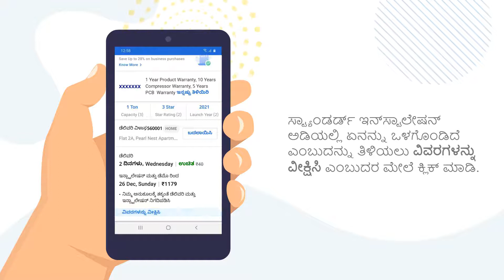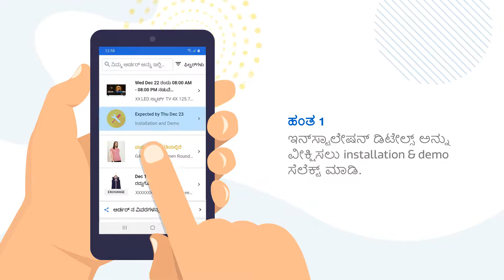ಅನುಸ್ಥಾಪನ ಮತ್ತು ಡೆಮೊ ಪ್ರಕ್ರಿಯೆಯನ್ನು ತಿಳಿಯಿರಿ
ಫ್ಲಿಪ್‌ಕಾರ್ಟ್‌ನಲ್ಲಿ ಖರೀದಿಸಿದ ಸೂಕ್ತವಾದ ಉತ್ಪನ್ನಗಳ ಸ್ಥಾಪನೆಯ ಪ್ರಕ್ರಿಯೆ ಮತ್ತು ಡೆಮೊವನ್ನು ತಿಳಿಯಲು ಈ ವೀಡಿಯೊವನ್ನು ವೀಕ್ಷಿಸಿ!